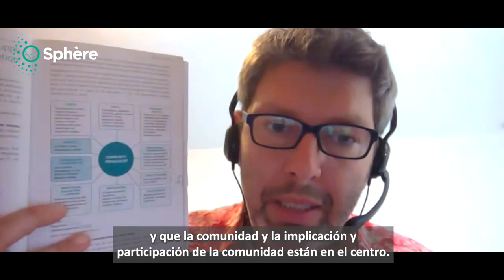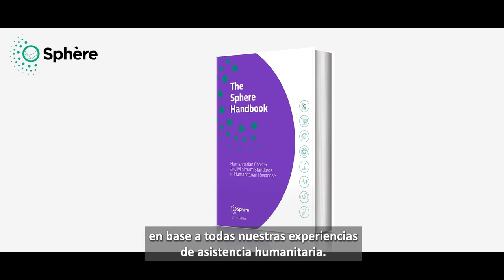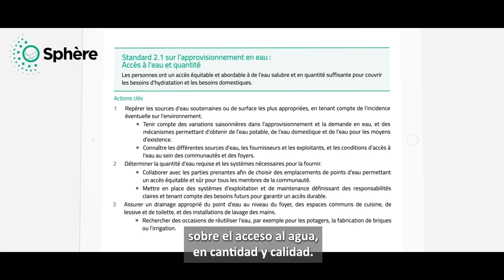Episodio 3/4: Implementación de las normas Esfera (Esfera en acción - Haití)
En agosto de 2021, Haití sufrió un terremoto de magnitud 7,2. ASB Haití y ASB Alemania (una organización punto focal de Esfera) trabajaron juntos para instalar filtros de agua SkyHydrant e impartir capacitación sobre las normas Esfera en las zonas afectadas, poniendo a las personas locales y sus capacidades en el centro de su respuesta.

En el Episodio 3, Axel y Rosa explican cómo usan las normas Esfera en materia de Abastecimiento de agua, Saneamiento y Promoción de la higiene (WASH) para asegurar que todas las personas tengan acceso a suficiente agua limpia, incluidas las personas más vulnerables.